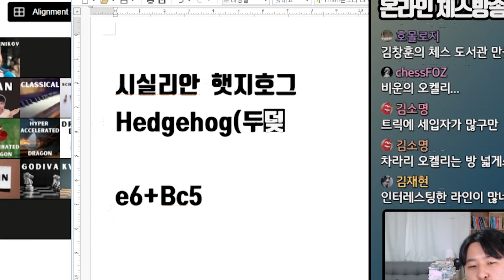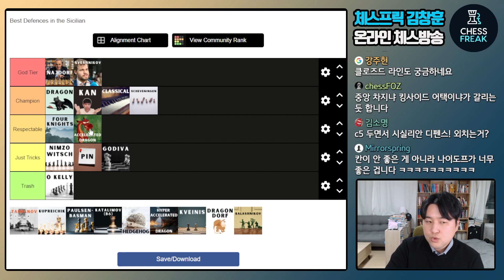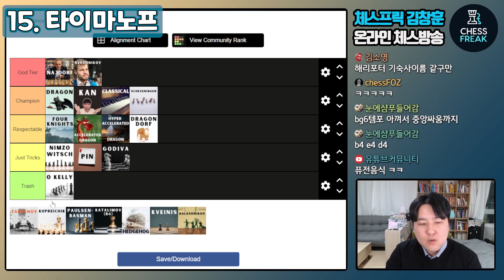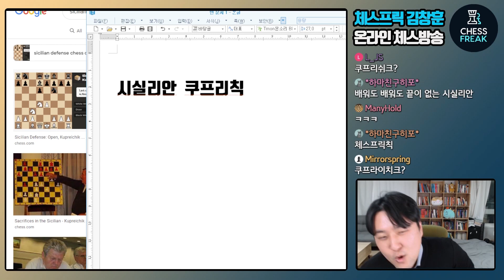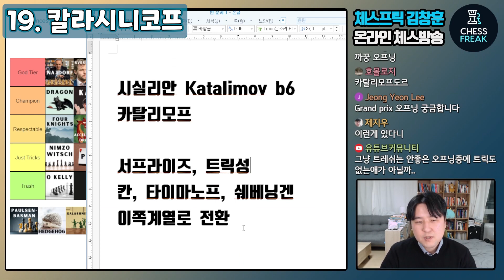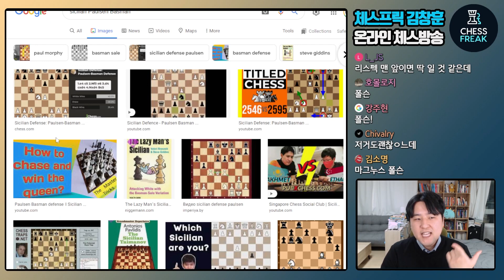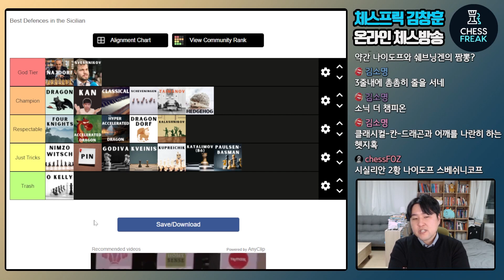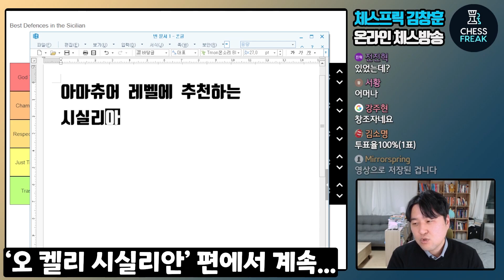체스오프닝 시실리안디펜스 등급표(티어 나누기) 2부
🔶 라이브 방송스케쥴
      - 매주 월요일 저녁7시
      - 매주 토요일 저녁7시

✅ CM김창훈 온라인,오프라인 개인수업 문의 - 카카오톡 ch000131
✅ 영상편집: 파맛체스